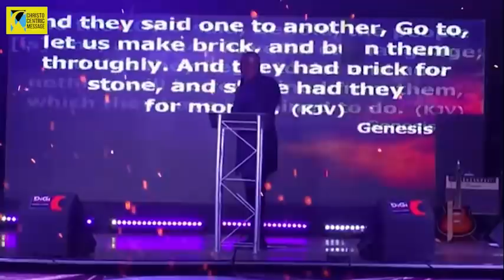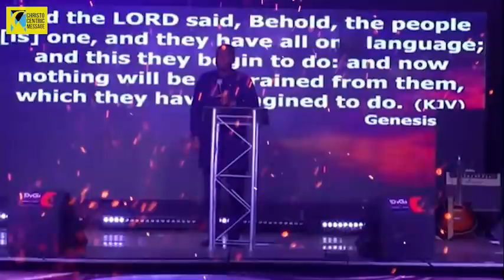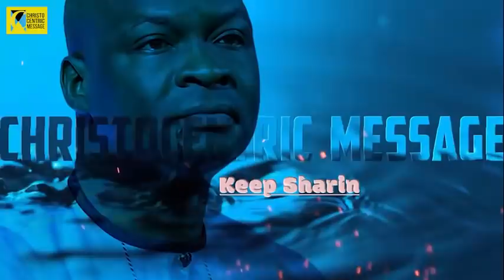MMANDAM AWOP [HOME COMING] 2021 (FINAL SESSION) with APOSTLE JOSHUA SELMAN | MIRACLE SERVICE